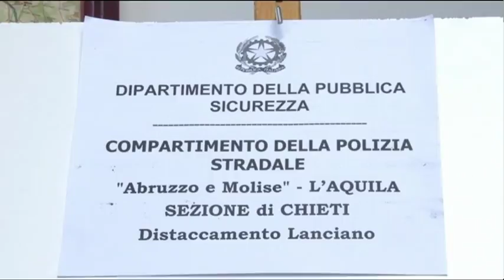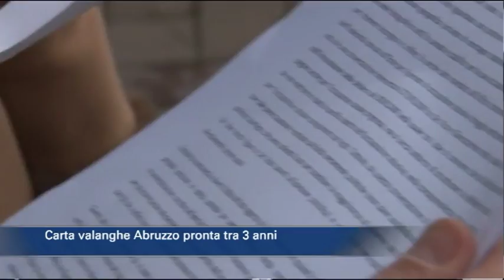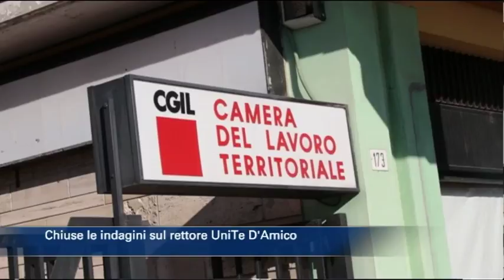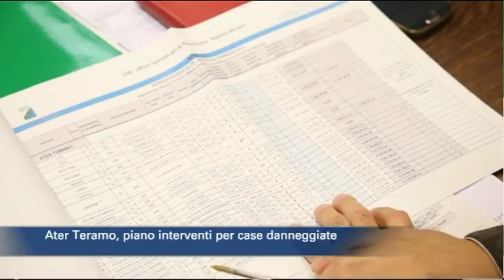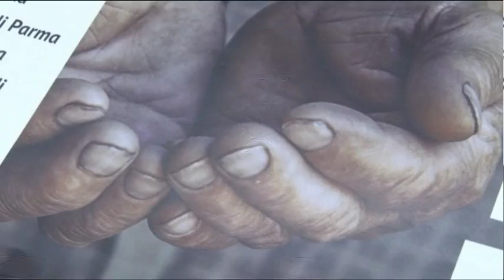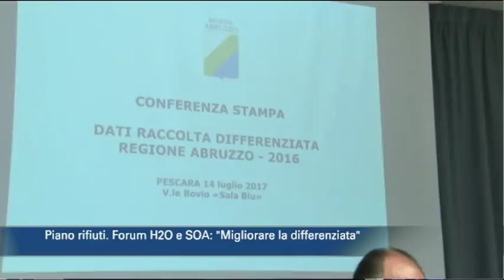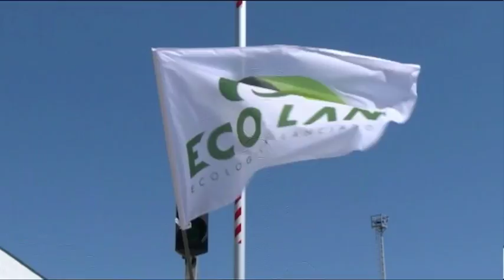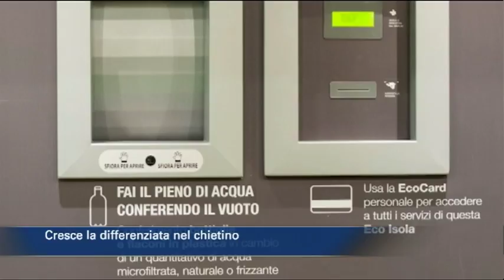TgSei edizione delle 14 di martedì 28 novembre 2017